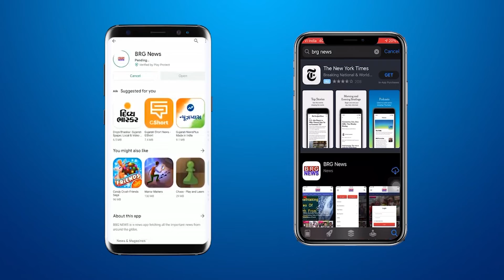कोरोना कहर के बीच ख़ासवाड़ी श्मशान में 75 लोगों के अस्थि मोक्ष के इंतेजार में लॉकर में बंद